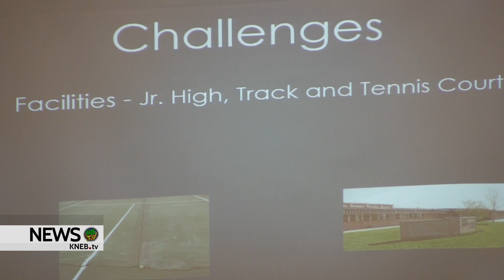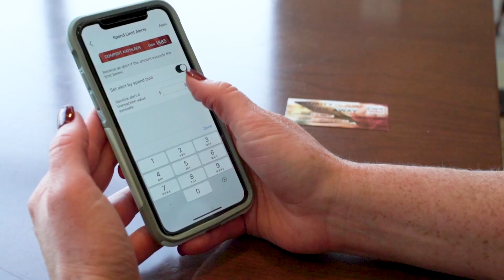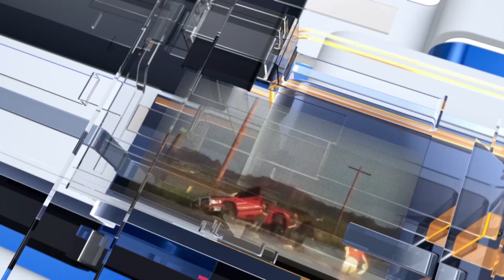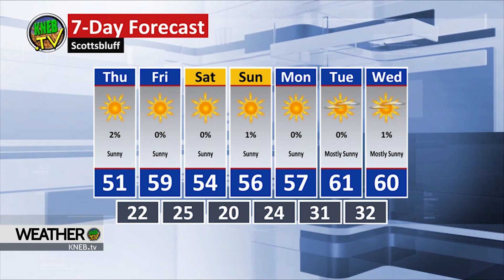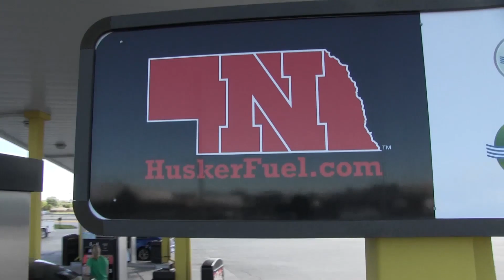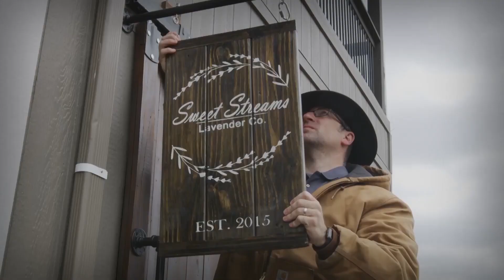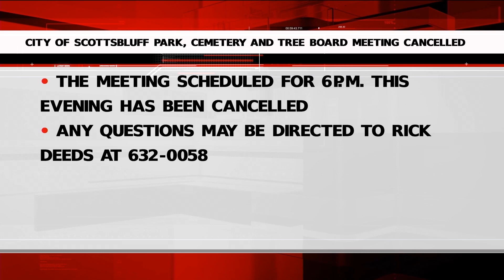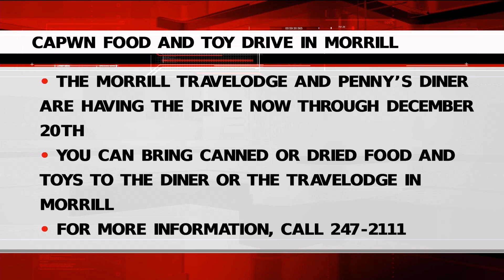KNEB.tv News: December 2, 2020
Today on KNEB.tv News: The Gering School Board is in the midst of finalist interviews to become the next superintendent for the district; Scottsbluff City Manager finalists in town this week; SBPS Foundation Awards presented to Scottsbluff educators. Bill Boyer with your weather plus the Panhandle Humane Society's featured Pet of the Week- catch those stories and a whole lot more- right now on KNEB.tv News: